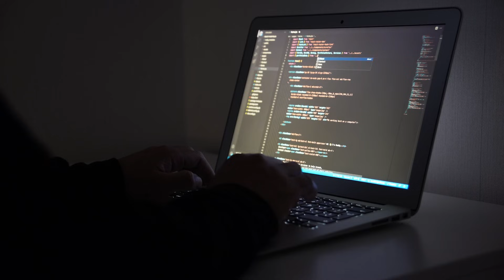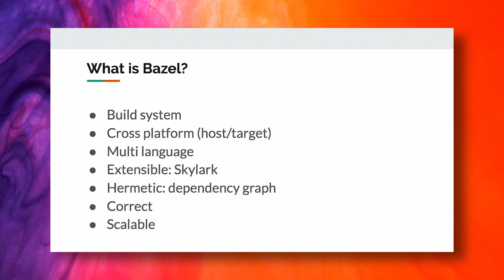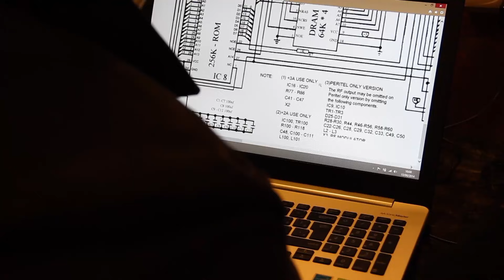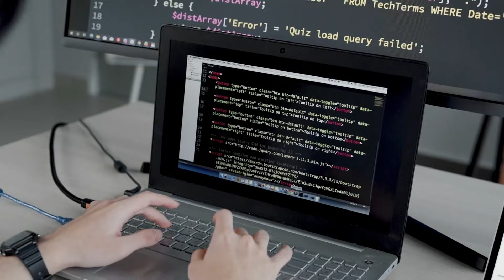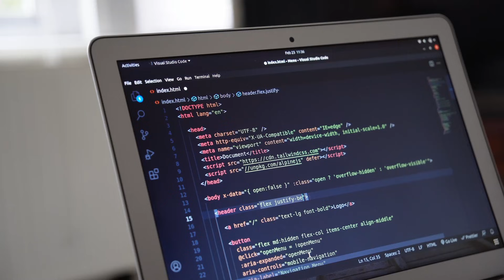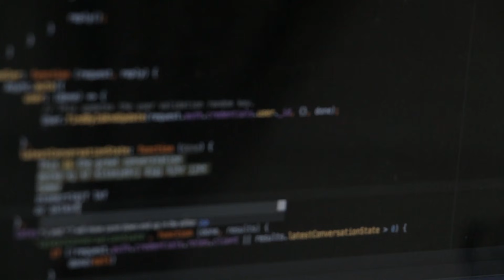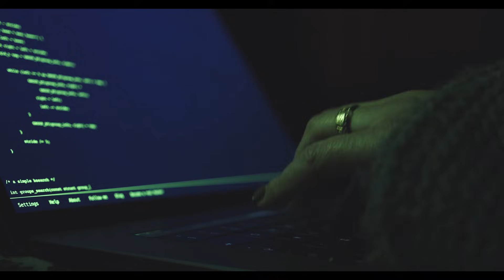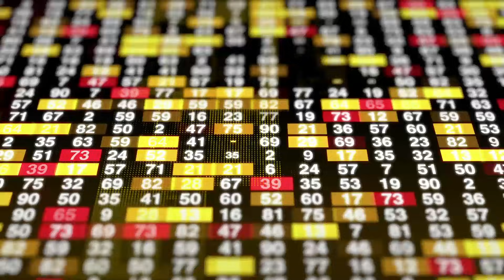How Google Manages 2 Billion Lines of Code | The Untold Story of Starlark & Bazel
It looks like Python. It feels like Python. But if you try to use it like Python, it breaks.

In the unseen machinery of the modern world, a silent crisis threatens the stability of software. From Google's massive monorepo to the flight software of SpaceX, one tool stands between order and total chaos. This is the story of Starlark and Bazel—the technologies designed to eliminate the most expensive phrase in computer science: "It works on my machine."

Discover how a hermetic, handcuffed language creates the absolute control required to run the world's largest companies.